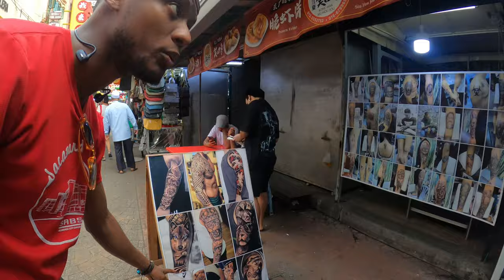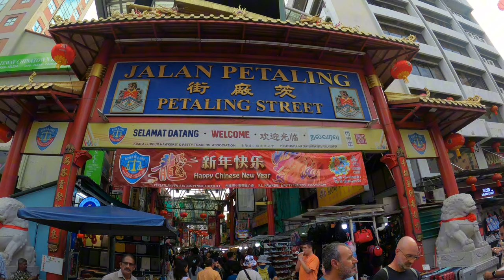Met CHINESE GUY Who Went to Malaysia JUST TO GET an ANIME TATTOO! 🥹 🐲 🇲🇾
I think for someone who has been living in Taiwan for about a year now my Mandarin Chinese is still so bad 😅. I am very thankful for the opportunity to practice what I know so far though, hopefully, my speaking Chinese gets better soon. Do support the Malaysian Chinese salesman and the Japanese style tattoo artist I came across if you ever go to the Chinatown of Petaling Street in Malaysia.

I will post more content related to Taiwan's Taichung City next week.

Try the cheap, fast way to send money abroad. WISE is on average 8x cheaper than leading banks
M Y G E A R
My Phone → Google Pixel 6